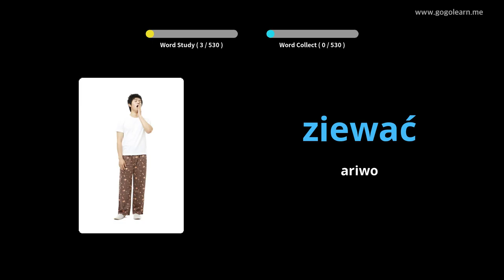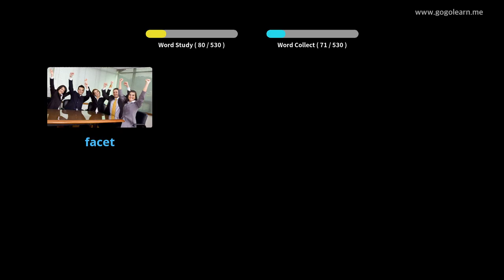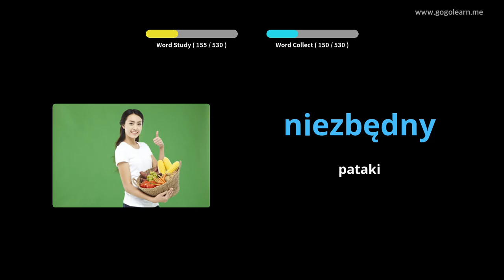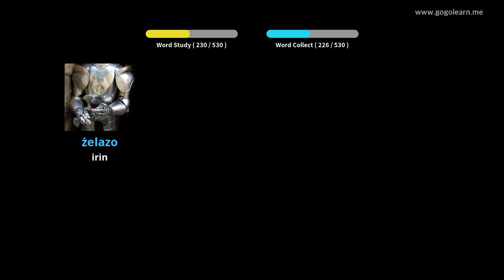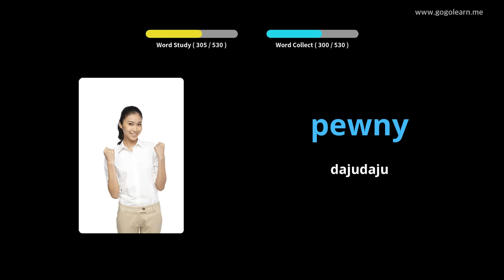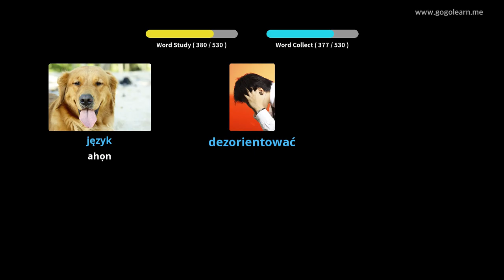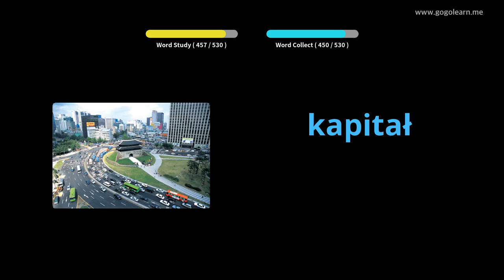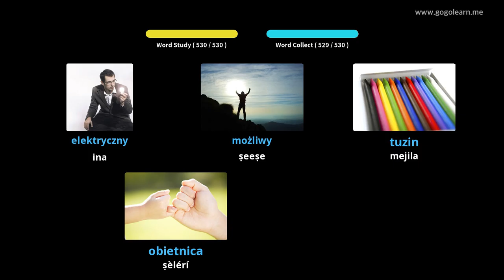Ile-iwe Ikọkọ Ile-iwe Ipilẹ Alakọbẹrẹ Polish | Golearn